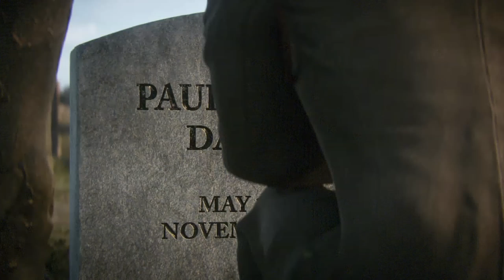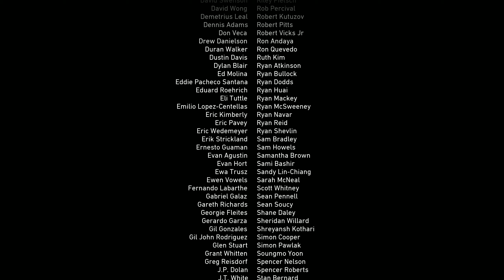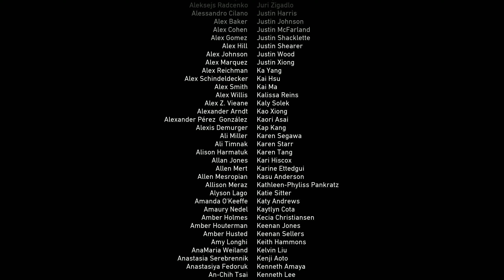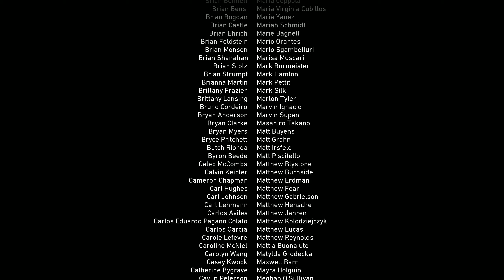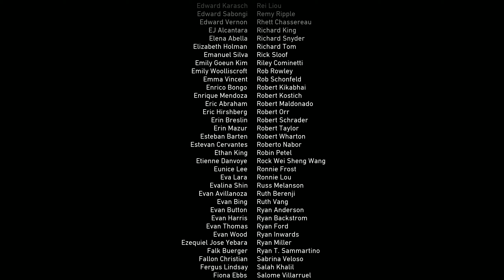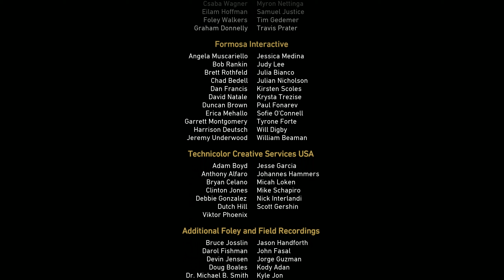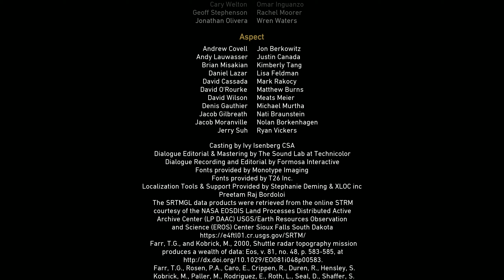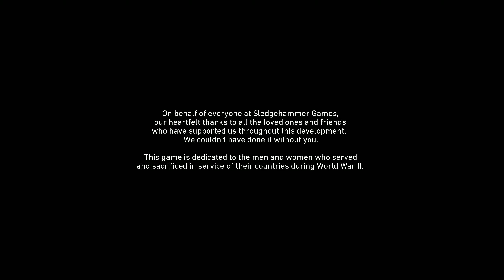Call of Duty: WWII 2K PC Gameplay Walkthrough no commentary - ENDING - "Taking over the Bridge"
The game's campaign is set in the European theatre and is centered around a squad in the 1st Infantry Division following their battles on the Western Front and set mainly in the historical events of Operation Overlord. The player controls Ronald "Red" Daniels, who has squadmates who can supply the player with extra ammunition, health, or grenades as well as a targeted grenade and target spotting; none of these are automatically replenished in the campaign. The multiplayer mode features map locations not seen in the campaign. The mode also features the new Divisions system, replacing the create-a-class system that previous games in the series used. A social hub, named Headquarters, was also implemented into the game, allowing for players to interact with each other.

Sledgehammer Games were interested in bringing the series back to World War II after developing their previous title, Call of Duty: Advanced Warfare (2014), which featured advanced movements and futuristic warfare technology. Studio head Michael Condrey stated that he was unsure if a World War II game would feel right after creating a futuristic title like Advanced Warfare, but the developers ultimately decided to create a game in this time period. They also chose to include atrocities and Nazi concentration camps in the campaign mode to deliver an authentic war story.

Upon release, the game received generally positive reviews from critics. Praise was given towards its story, the changes to combat, multiplayer modes, and visuals. However, it was criticized for the single-player's lack of innovation and similarity to past games set in the same era. The game was a commercial success, generating $500 million of revenue within just three days of its release. It became the highest-grossing console game of 2017 in North America, and generated over $1 billion in worldwide revenue by the end of the year.

PC Specs:
GPU - AISURIX RX 580 8gb